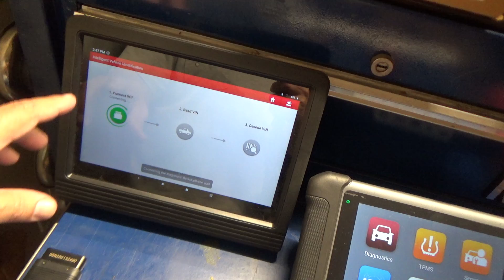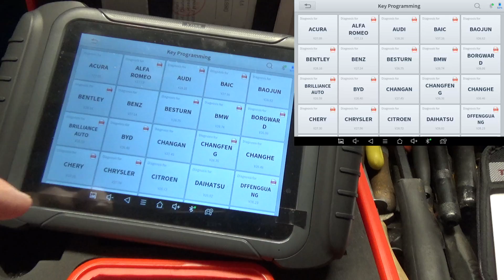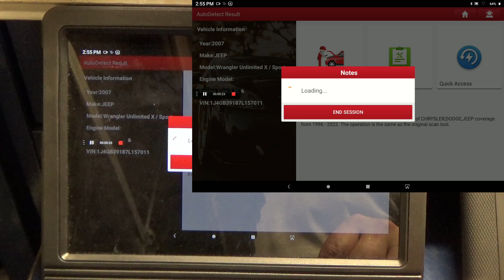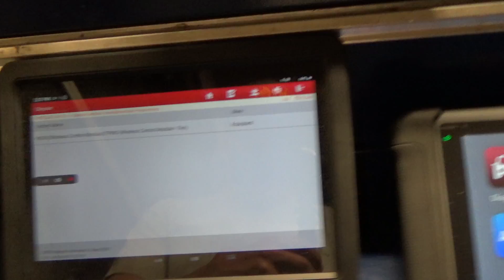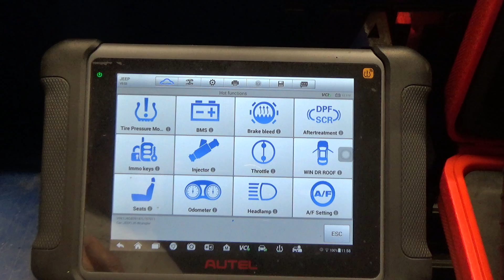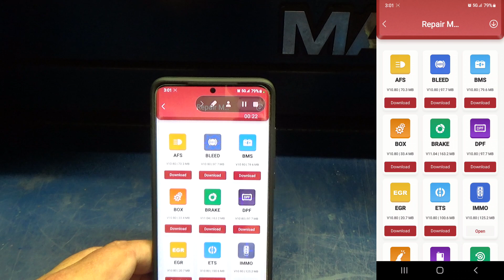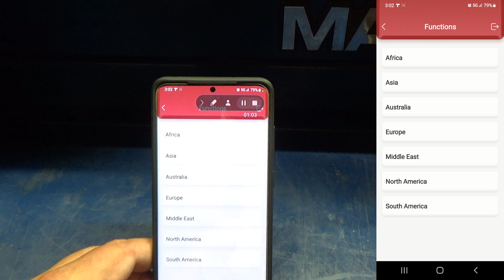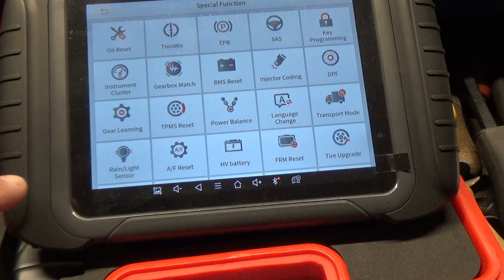A Function the Xtool has that the Launch, Autel, and Thinkdiag 2 don't have.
One very nice feature the xtool has the Launch, Autel, and Thinkdiag 2 don't have.
XTOOL D8BT New Upgraded Automotive Diagnostic Tool
Autel MaxiSys MS906 PRO Scanner, 2024 MS906PRO ECU Coding
LAUNCH X431 V+ PRO 4.0 2024 Elite Scan Tool, Topology Mapping, 10.1
Thinkdiag2 All System Bidirectional Control OBD2 Diagnostic Scanner
LAUNCH X431 CRP919EBT Elite OBD2 Scanner
Launch x431 V Pro 5.0 Elite
Autel MK900
Autel Maxicom MK808Z

737mechanic Amazon Store Front